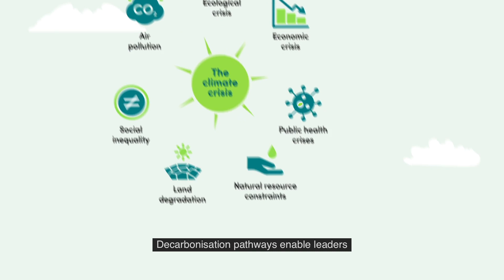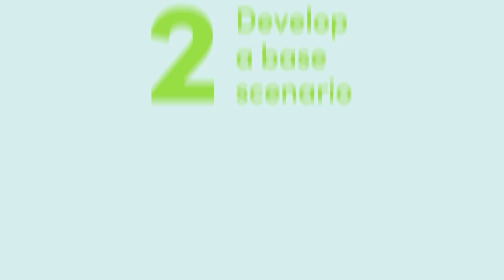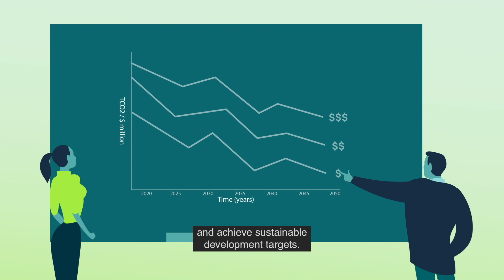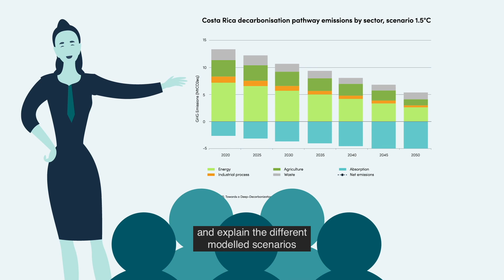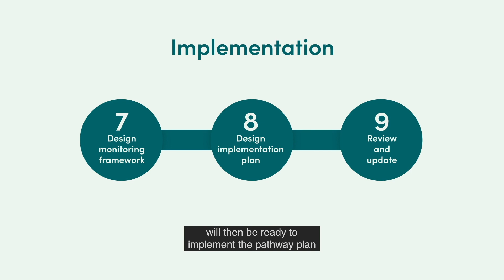What is a decarbonisation pathway?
Find out more about the Climate Group's work on decarbonisation pathways